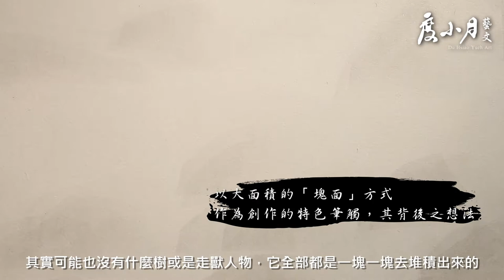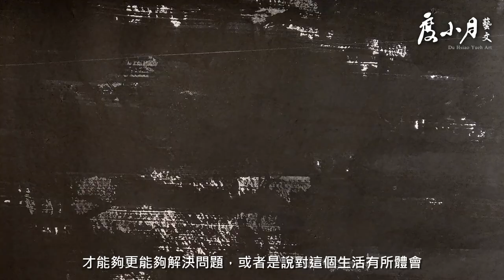新銳水墨藝術家 楊子逸 藝術家背景介紹｜千山獨行 楊子逸水墨創作展｜度小月藝文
喜歡藝文的朋友，千萬別錯過度小月藝文全新一檔，邀請 新銳水墨藝術家 楊子逸為大家帶來精彩的水墨、書畫創作。

此次展覽「千山獨行 楊子逸水墨創作展」，山水之間蘊藏著自然萬物，透過筆墨下的山水，連結人與自然，透過楊子逸清淡的筆墨，走進那純粹與獨行的世界。

「千山獨行 楊子逸水墨創作展」策展理念，深刻的展現子逸心中的想法，讓我們一起深入了解其背後的意義!!

展期：2020/4/26-9/15
地點：度小月永康店(永康街9-1號)

邀請您前往度小月永康店欣賞「千山獨行 楊子逸水墨創作展」，一同走入楊子逸的山水世界。